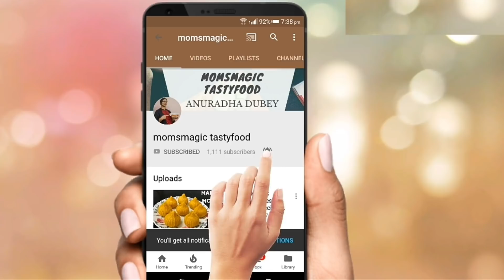Mango Shrikhand in 2 mins |आम्रखंड बनाने का सही तरीका | How to make Amrakhand | Shrikhand recipe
Mango Shrikhand (Amrakhand) is an Indian sweet dish made of strained dahi (yogurt) and flavoured with mangoes and topped with dryfruits! So here I have shared this healthy Mango Shrikhand (Amrakhand) which will make you feel great when served chilled! Do try this amazing recipe❤

Shreekhand recipe, Amrakhand recipe, mango shrikhand recipe, mango shrikhand, shrikhand recipe

Ingredients
● 500 gms Curd
● 4 Tbsp powdered sugar
● Mango pulp (Of 1 entire mango)
● 2-3 Tbsp chopped mangoes
● 2 Tbsp Dryfruits (Your Choice)
● 1 tsp Cardamom Powder (optional)

Process
● As above